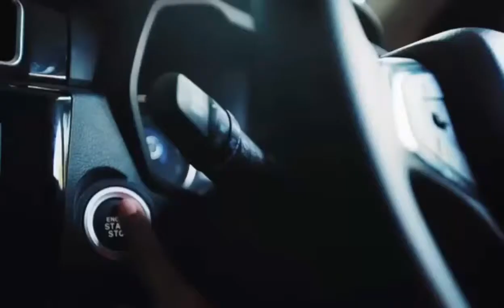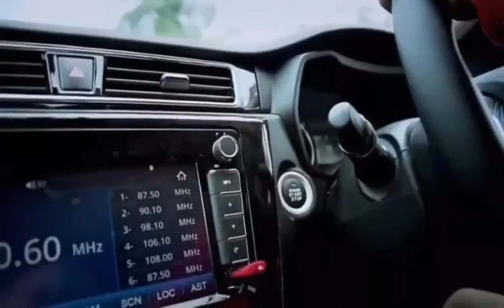SAINGAN MITSUBISHI EXPANDER DFSK GLORY 580 MOBIL SUV TERMURAH MURAH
DFSK GLORY 580 MERUPAKAN MOBIL SUV 7SHEATS, dengan harga sekelas avanza tapi serasa CRV